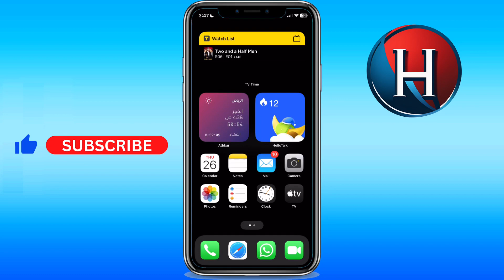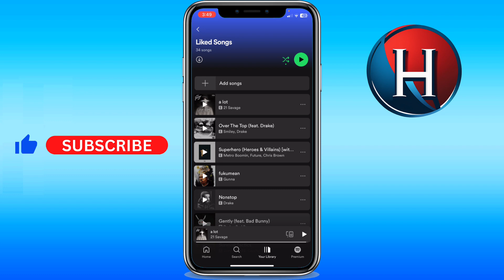How to select multiple songs on Spotify mobile, is it possible?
You'll learn if it is possible to know how to select multiple songs on spotify mobile, or its best alternative. Basically, how to add multiple songs to a playlist on spotify mobile. Enjoy!